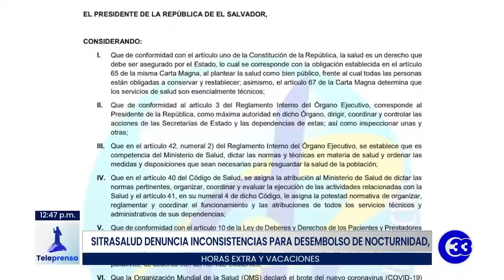Teleprensa33|Sitrasalud denuncia inconsistencias desembolso de nocturnidad, horas extra, vacaciones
El Sindicato de Trabajadores de la Salud, Sitrasalud, denunció este lunes que los empleados del Ministerio de Salud aun no reciben el pago extraordinario por la atención a la pandemia de covid-19 desde septiembre pasado, por la falta de gestión del titular de esa Cartera de Estado.